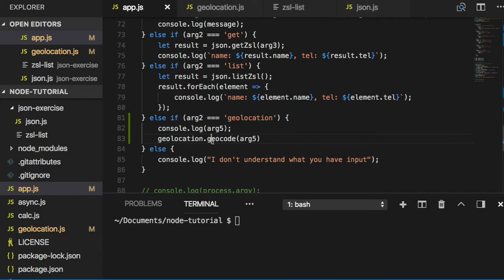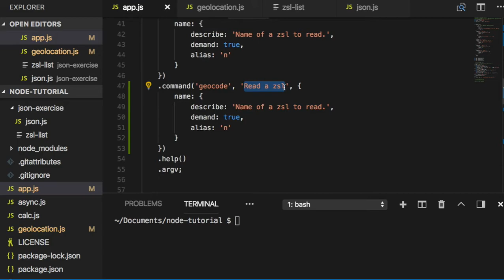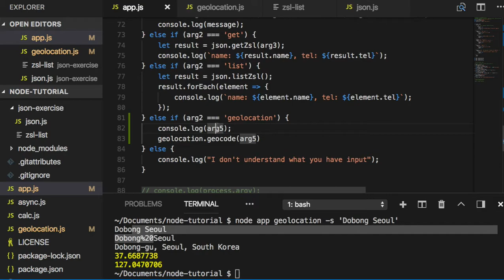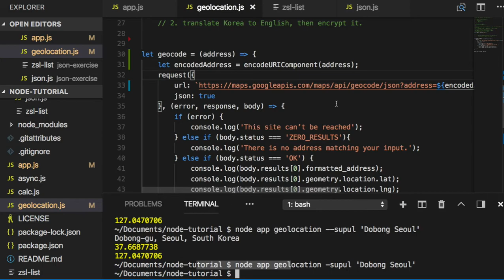[Node.js] 025 - Refactoring codes